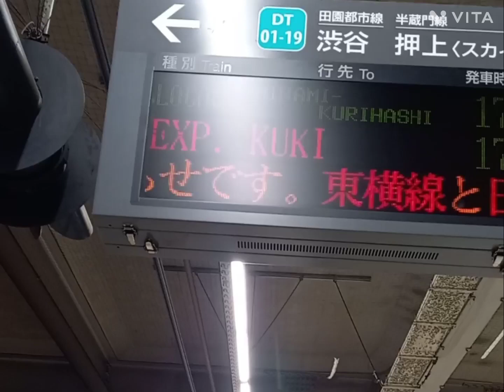【お家に帰ろっ🌔③田園都市線編】@青葉台駅「急行久喜行きを持つホーム」東武50050系 東武1000系 12月10日 東急電鉄 東京メトロ半蔵門線 東武スカイツリーライン 東武鉄道 横浜市青葉区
東急田園都市線青葉台の夕方上り線ホーム。急行久喜行きを待つ間下り線ホームには次々列車が到着する😁